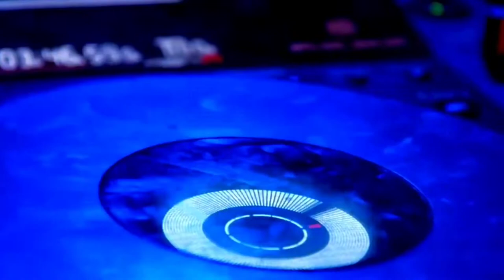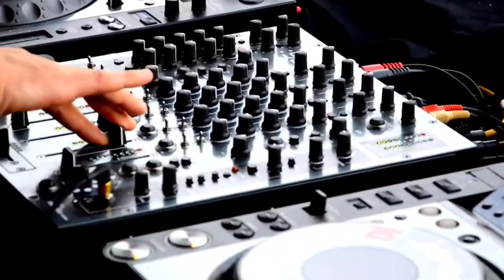Vallagce Vai Vallagce || ভাল্লাগছে ভাই ভাল্লাগছে || Tiktok viral song 2021|| Zahid Hossain Official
Vallagce Vai Vallagce || Pankha ||  ভাল্লাগছে ভাই ভাল্লাগছে || Tiktok  viral song 2021